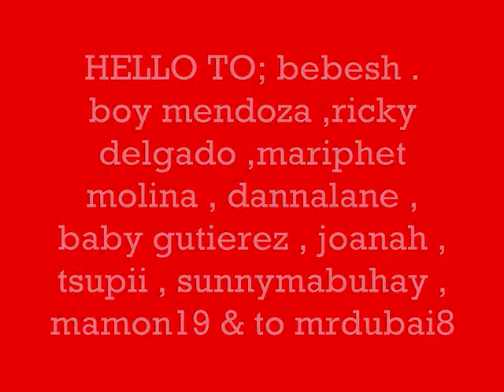TAYONG DALAWA BY; REDEN